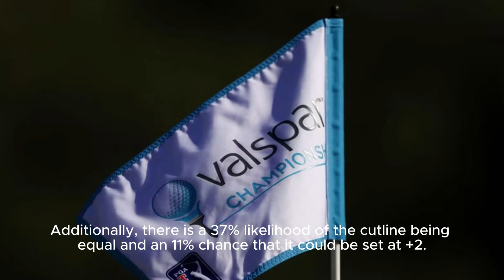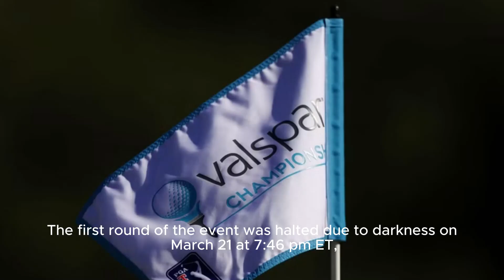Is there a cut at the Valspar Championship? 2024 predictions explored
The 2024 Valspar Championship kicked off on Thursday, March 21, 2024, featuring a 154 players